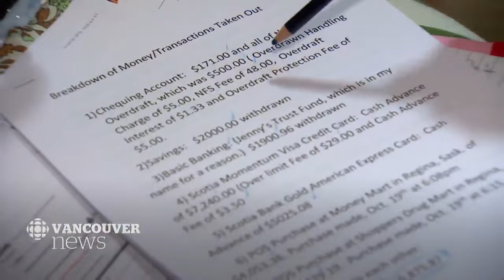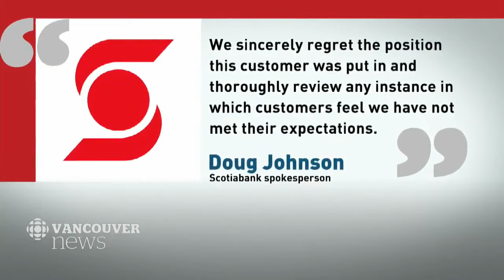$17,000 disappears from account, Scotiabank says nothing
After nearly $17,000 disappeared from a Vancouver woman's bank account, Janet Walmsley claims she lost her savings — only to have it returned nearly a month later — without any explanation from her bank.